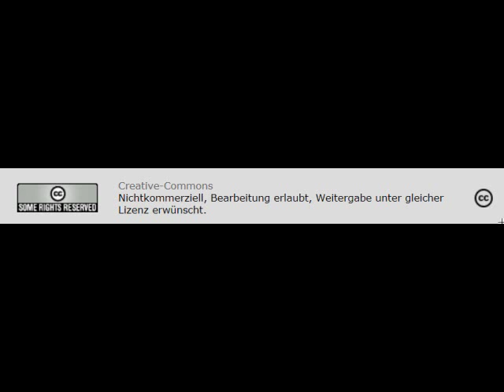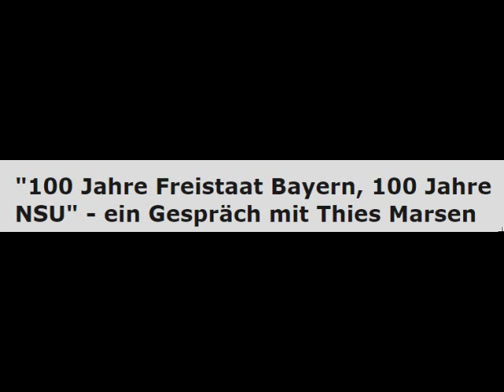100 Jahre Freistaat Bayern - 100 Jahre NSU (Radio Corax, Halle)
Creative-Commons
Der 8. November ist Anlass um sich mit der Geschichte der Novemberrevolution auseinanderzusetzen, die sich vor 100 Jahren zugetragen hat. Wenn man sich mit ihrer Geschichte auseinandersetzt, kann man mitunter feststellen, dass diese Geschichte bis in die Gegenwart hinein reicht und dass es Kontinuitäten gibt, die noch heute erkennbar sind. Das hat auch Thies Marsen vom Bayrischen Rundfunk festgestellt. Beim BR ist er Reporter, Autor, Moderator. Als Journalist beschäftigt er sich mit der NS-Vergangenheit und mit dem Neofaschismus in Deutschland. In der TAZ hat er kürzlich einen Artikel geschrieben, der den Titel trägt "100 Jahre Freistaat Bayern - 100 Jahre NSU". Was sich hinter diesem weiten Bogen verbirgt und warum ausgerechnet Bayern damit zu tun hat, darüber hat Lukas mit Thies Marsen selbst gesprochen.